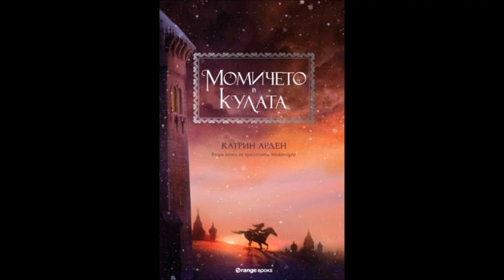Катрин Арден - серия Winternight - книга 2 - Момичето в кулата - част 3/5 (Аудио книга) Тийн фентъзи